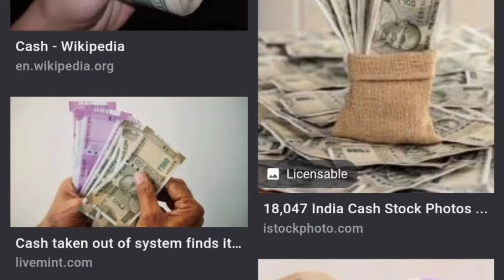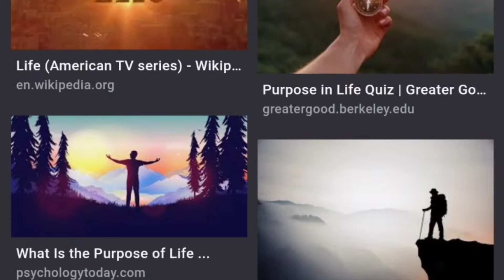YouTube▶️ life??!!!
Hello  Guys❤

redmi note 9 pro max 8RAM 128GB

Power varatte

MAX SHARE NOW